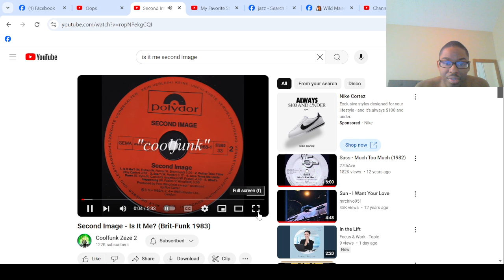Jamming to Is it Me By Second Image